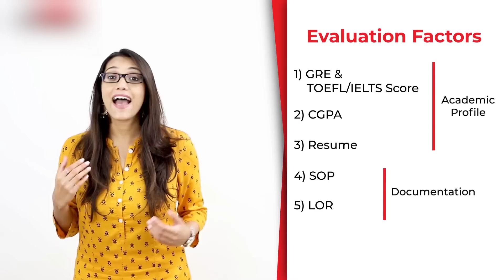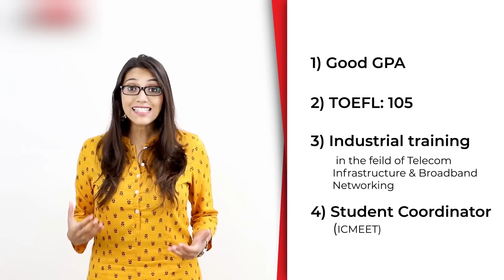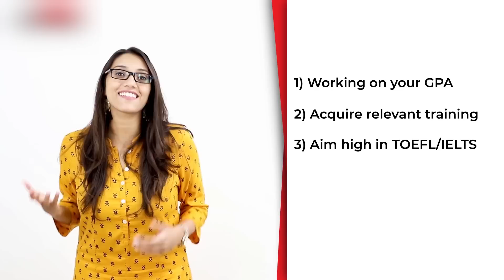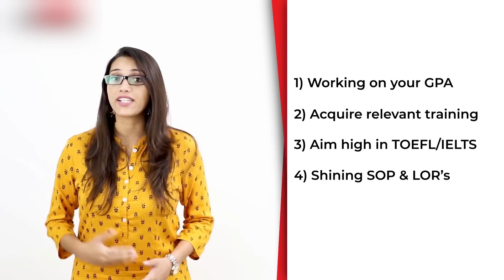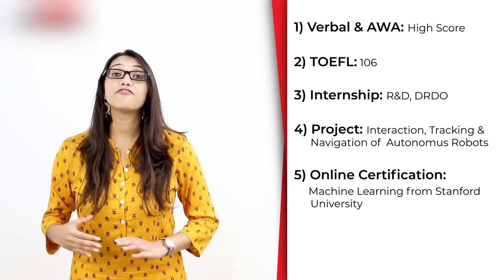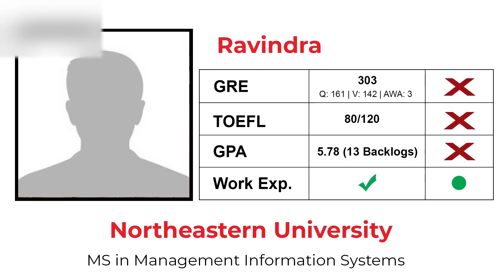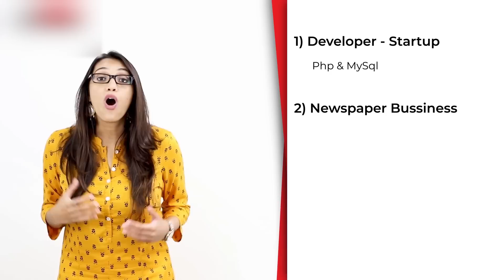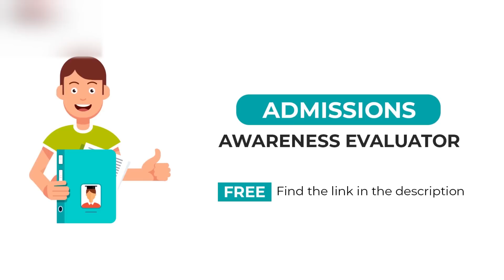Masters in Top Universities despite Low GPA & Backlogs!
USEFUL LINKS
This new year, start preparing for your dream GRE score.

Many of you masters aspirants might have wondered if your GRE score, GPA or CGPA is good enough to get to IVY League & other top universities for masters. Whether you're looking for MS in US, MS in Germany or MS in Canada - We got you!